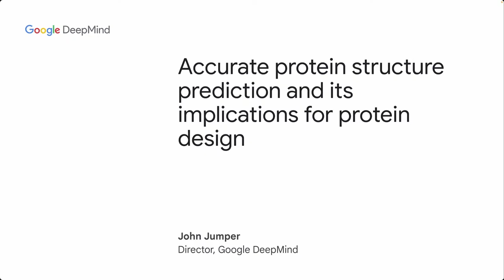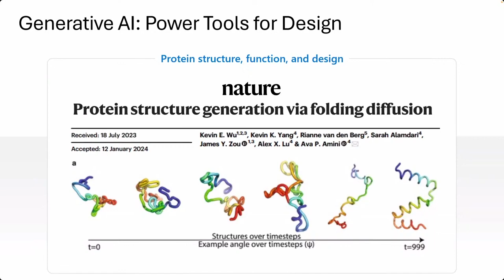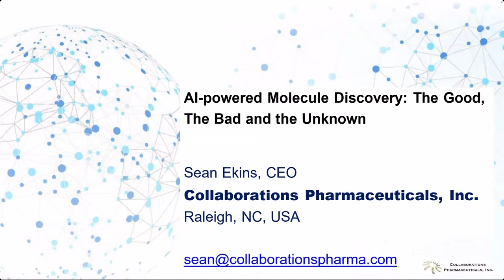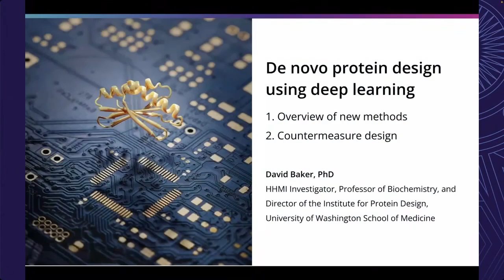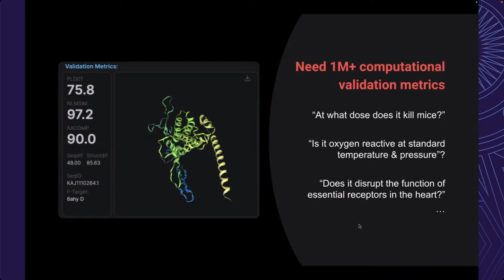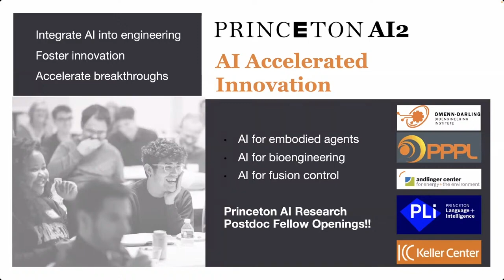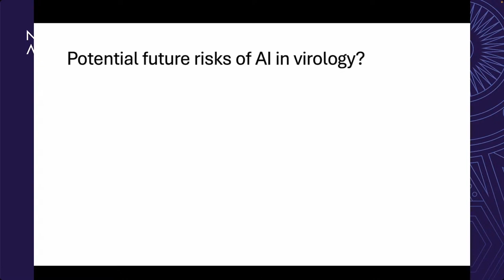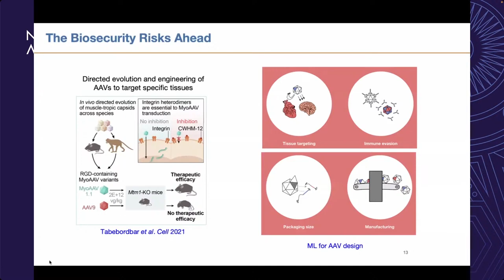Day 1 - Assessing and Navigating Biosecurity Concerns and Benefits of Artificial Intelligence